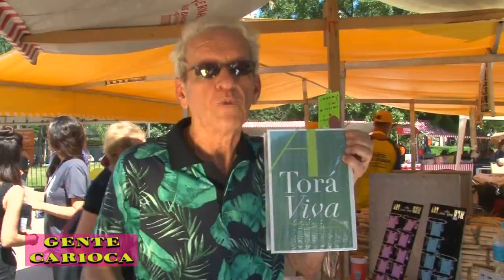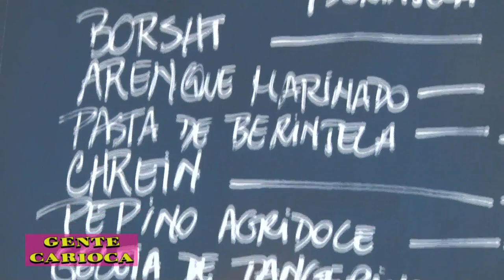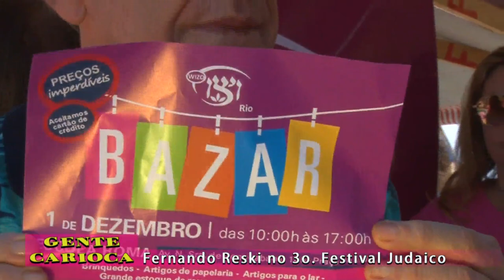Festival Judaico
Fernando Reski confere o 3º Festival Judaico que aconteceu em Ipanema na Praça Nosa Sra. da Paz com músicas, show, comidas e danças judaicas. Um momento inesquecível onde a comunidade judaica se confraterniza com todos!
O programa Gente C arrioca vai ao ar toda sexta-ferira meia noite no canal 6 da Net Rio.